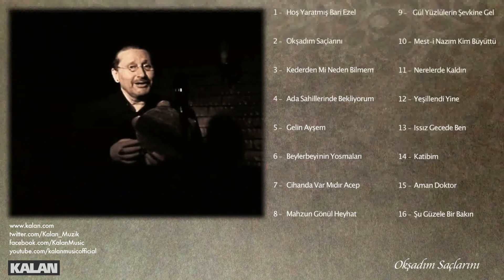Doğan Dikmen - Okşadım Saçlarını [Girizgah © 2014 Kalan Müzik]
[Girizgah © 2014 Kalan Müzik]